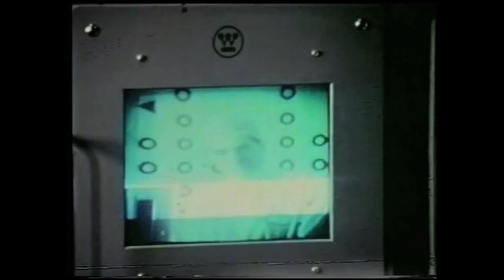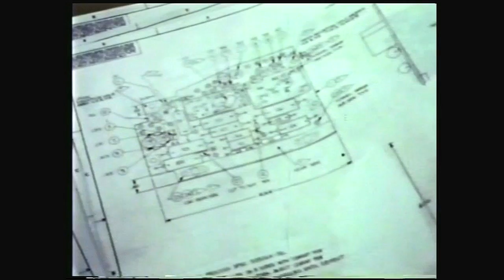NASA TV History Emmy Award Video 2009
This video was aired when NASA Television was honored with a Primetime Emmy Award by the Academy of Television Arts & Sciences. The 2009 Philo T. Farnsworth Award recognizes the agency for engineering excellence and commemorates the 40th anniversary of the technological innovations that made possible the first live TV broadcast from the moon by the Apollo 11 crew on July 20, 1969.

The prestigious Emmy Award, named after the man credited with designing and building the world's first working television system, honors an agency, company or institution with contributions over a long period of time that have significantly affected the state of television technology and engineering.